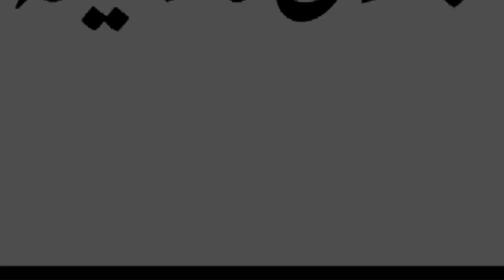Bandish ka tor ka wazifa | wazifa for bandish in marriage | karobar ki bandish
in this video hum baat karen gen Bandish ka tor ka wazifa kyun ke aj kal shadi ki bandish aik aam si baat hai isi taran karobar ki bandish ka tor bhi ap ko  isi video mein mill jae ga. Kyun ke Bandish ka tor boht zaroori hai jis sa ap ki boht sari cheezon mein rukawat ati hai.